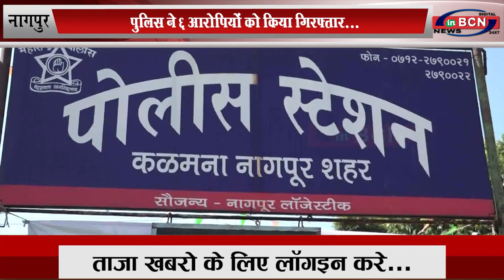कलमना थाना अंतर्गत बुधवार को युवक की हुई हत्या, पुलिस ने 6 आरोपियों को किया गिरफ्तार... INBCN NEWS